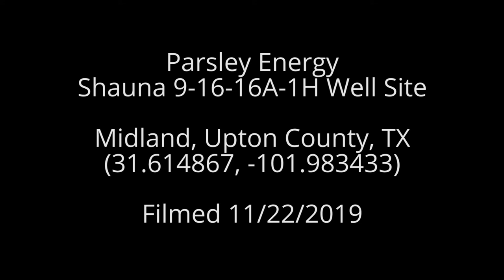Parsley Energy Shauna 9-16-16A-1H Well Site, Upton County, TX (November 2019)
Parsley Energy
Shauna 9-16-16A-1H Well Site
Midland, Upton County, TX
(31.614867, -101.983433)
Filmed 11/22/2019